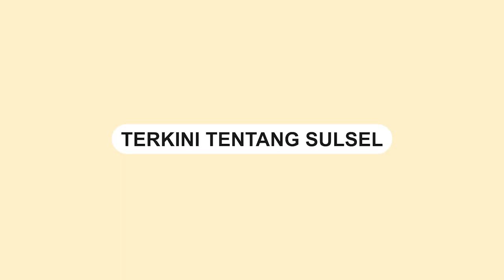Sekelompok Pemuda Bermotor Curi Pakaian di Perumnas Antang Makassar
Aksi pencurian pakaian yang tengah dijemur di Perumnas Antang Manggala Raya, Makassar.

Kejadian ini terjadi pada Jumat (27/10/2023) sekitar pukul 02:53 WITA

Dalam rekaman CCTV memperlihatkan sekelompok pemuda yang menggunakan sepeda motor.

Mereka diketahui telah mengincar pakaian yang tengah dijemur tersebut.
Video terkini dan terbaru..